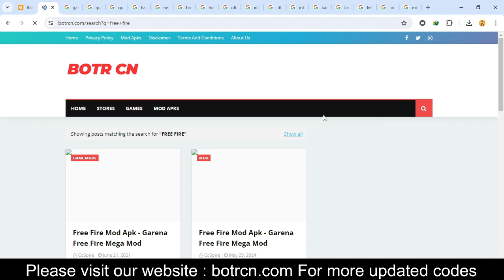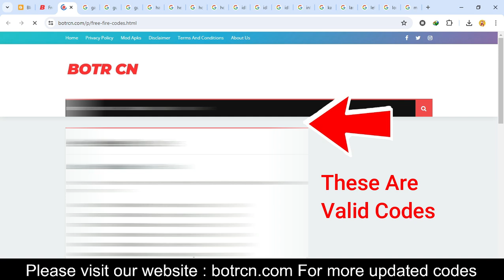FREE FIRE ENGLISH CODES || FREE FIRE REDEMPTION CODES TODAY || FREE FIRE REDEEM CODES TODAY LIVE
A fast paced 4v4 game mode! Manage your economy, purchase weapons, and defeat the enemy squad! ... Easy to use controls and smooth graphics promises the optimum

Your Questions
1) FREE FIRE ENGLISH CODES
2) FREE FIRE REDEMPTION CODES TODAY
3) FREE FIRE REDEEM CODES TODAY LIVE